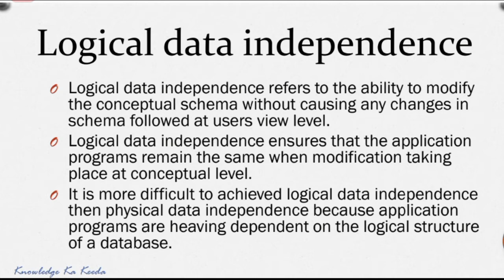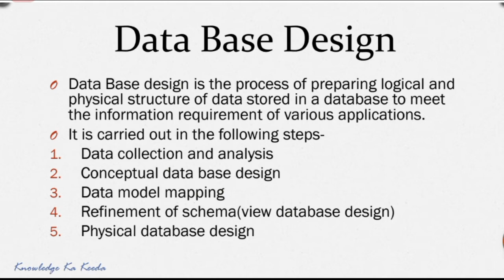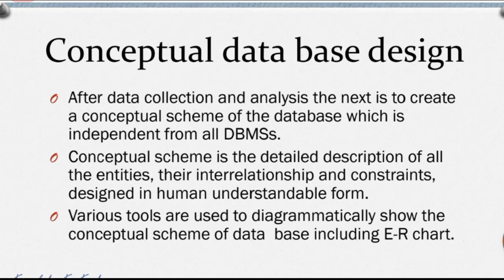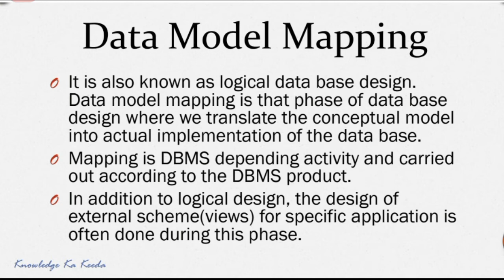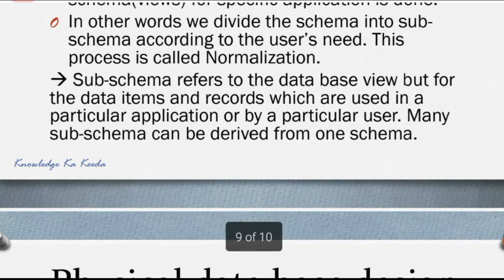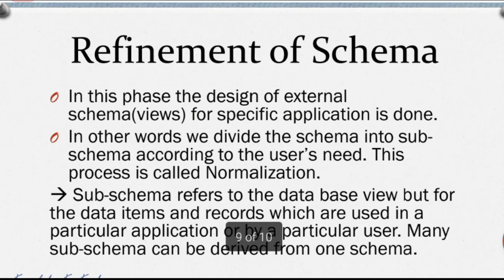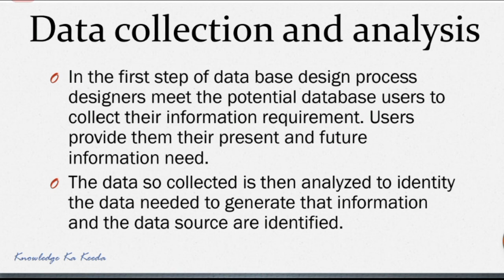Chapter-13 DBMS Concepts Part-3||Data Base Design||RBSE New Syllabus 2020-21||Tutorials in Hindi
Hello students, In this video you will learn about data base design as well as you will learn about steps of data base design
1. data collection and analysis
2. Conceptual data design
3. data model mapping
4. refinement of schema
5. physical data design